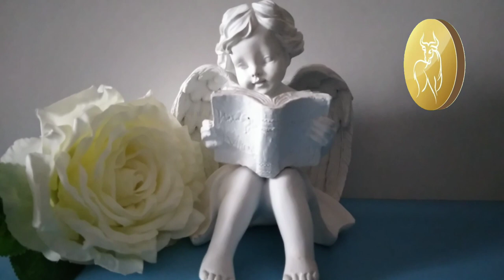♉Ինչպիսին են ՑՈՒԼ ՏՂԱՄԱՐԴԻԿ🌹/Բնութագիր,տուն,աշխատանք